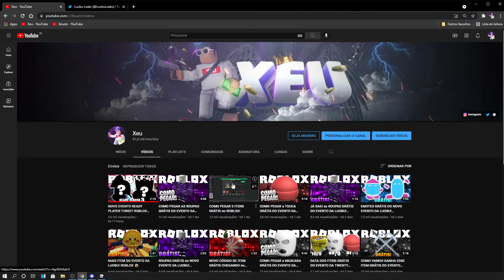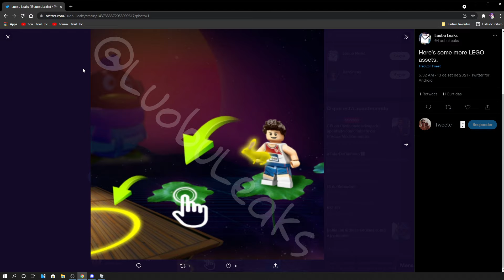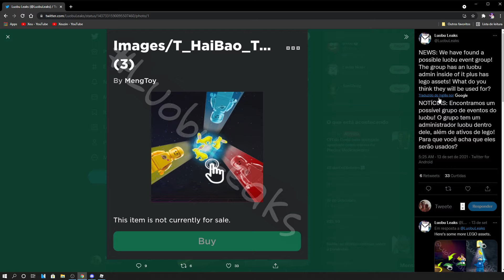EVENTO DA LUOBO com A LEGO...ROBLOX! 😱 (itens grátis?)